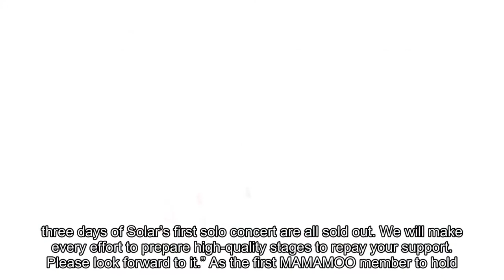MAMAMOO’s Solar Sells Out All 3 days Of Her Solo Concert